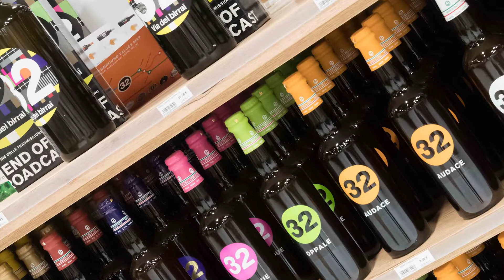Rue d'Italie Mondelange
Présentation du magasin Rue d'Italie à Mondelange;